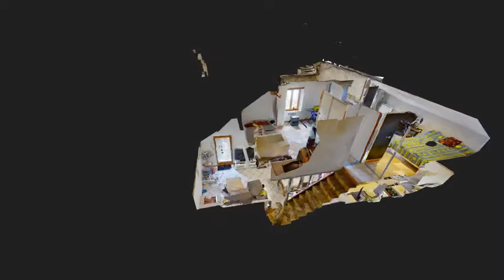Corps De Ferme Saint Agnan LONG INTRO 480p MP4